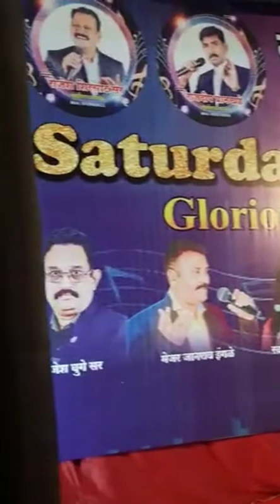husn pahadon ka,from, ram teri ganga maili, by sonali shinde & j ingde (8459835745)